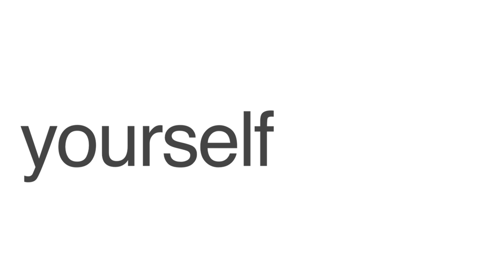English Word: Yourself